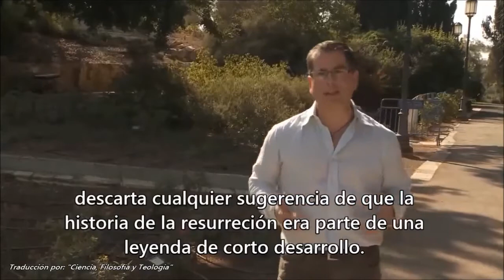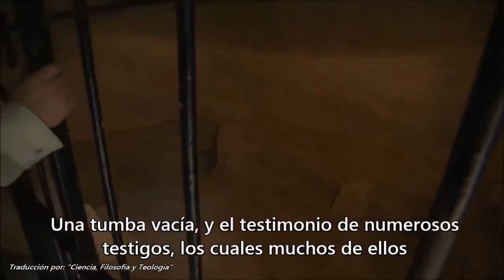La resurrección de Jesús ¿Un hecho histórico? John Dickson, historiador responde.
El erudito e historiador John Dickson nos da un recorrido por los hechos históricos pertinentes a la resurrección de Cristo.

Con un título de honor de primera clase en Teología de Moore Theological College y un doctorado en historia antigua de la Universidad de Macquarie , John fue miembro del Departamento de Historia Antigua de Macquarie (2004-17), y ahora enseña 'Jesús histórico a los evangelios escritos' en la Universidad de Sydney ( Departamento de Estudios Hebreos, Bíblicos y Judíos)). Durante 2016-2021, John es académico visitante en la Facultad de Clásicas de la Universidad de Oxford, donde investiga el cristianismo y la educación en los mundos antiguo y medieval temprano. En 2019 fue nombrado miembro distinguido y profesor titular de cristianismo público en Ridley College en Melbourne.

Créditos.
Subtítulos y autorización de uso: canal Ciencia, Filosofía y Teología.